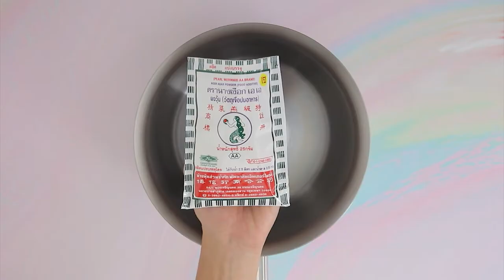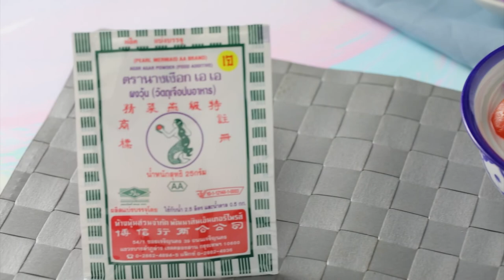รายการ "อดเปรี้ยวกินหวาน" มณีอัญชัน EP.223 [2/3]